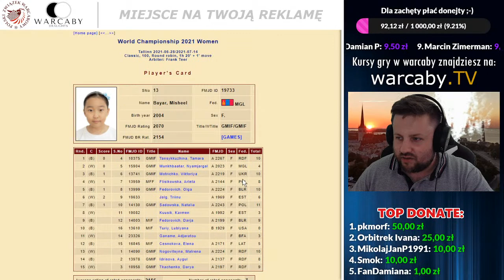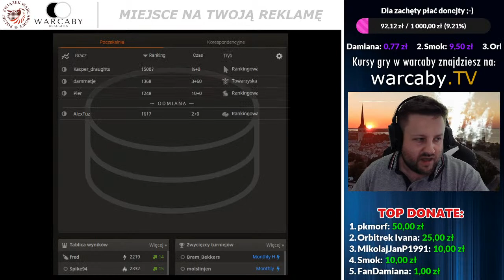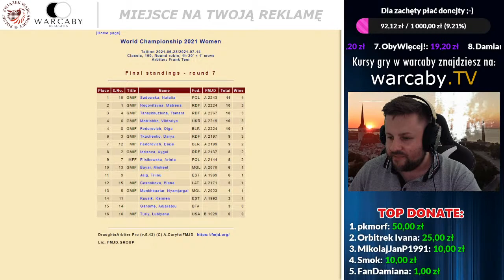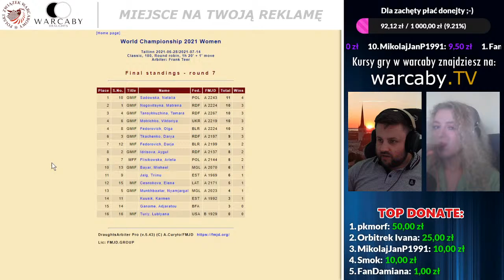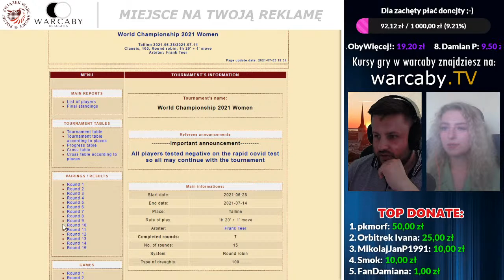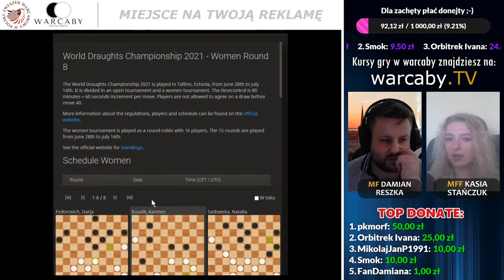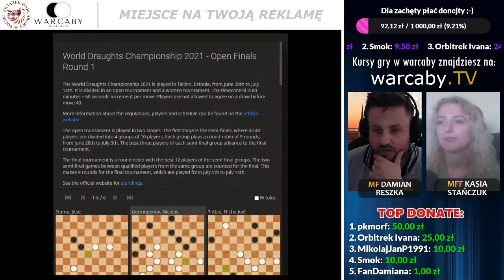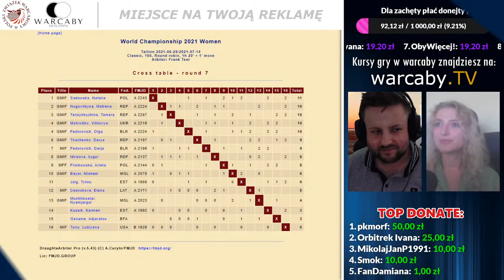N. SADOWSKA, A. FLISIKOWSKA || Mistrzostwa Świata w WARCABACH! || Dzień 9 ⚪️⚫️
◾️ certyfikaty ukończenia.